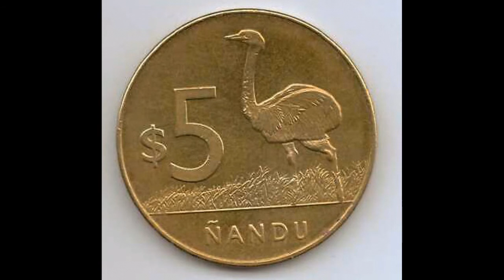URUGUAY 2014 5 Pesos Uruguayos Ñandu Coin WORTH?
URUGUAY 2014 5 Pesos Uruguayos Ñandu Coin WORTH? 2014 $5 NANDU Coin is worth £2-£3 for a good quailty coin.